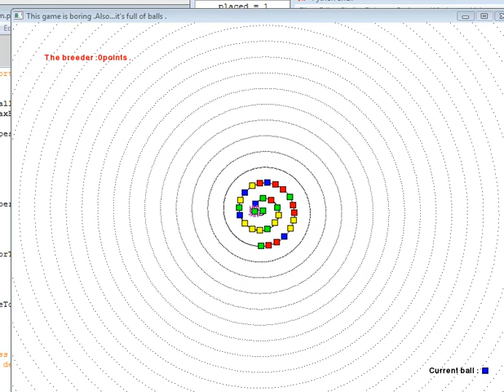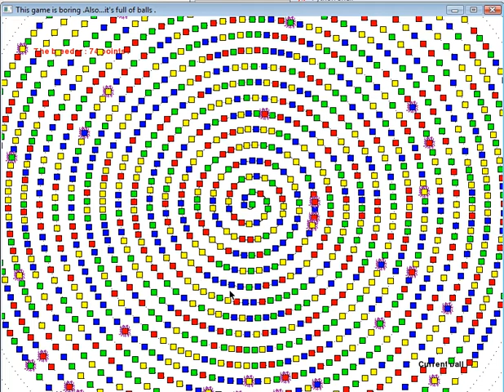Zuma: Breeder ball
A new type of ball I created before putting aside my zuma project .
Each turn the breeder ball spawns a ball behind itself .
In this video I show that at some point there are too many breeder balls to win the game, each time you destroy one , more than one other breeders spawn.